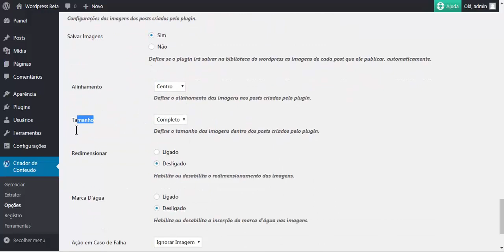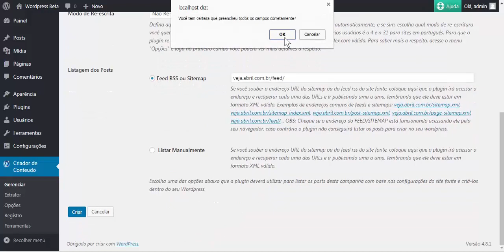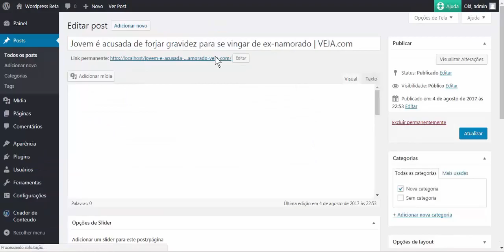Conheça o Plugin Capaz de Escrever Artigos Para o Seu Site no Piloto Automático!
Já imaginou uma ferramenta extremamente poderosa capaz de publicar artigos no seu site sem parar, 24 horas por dia, 265 dias por ano? Trata-se um plugin para wordpress que vai mudar a sua vida, uma vez que não vai ser mais necessário contratar redatores, comprar artigos, ou quebrar a cabeça escrevendo tudo manualmente! Acesse o endereço abaixo abaixo para ver todos os detalhes sobre esta novidade:

wordpress, wordpress.org, wordpress.com, plugins, ferramentas, seo, otimização, conteúdo, artigos, posts, blogs, sites, adsense, google